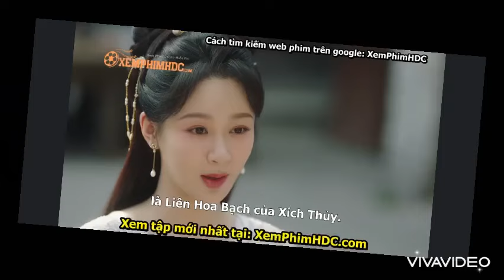TRƯỜNG TƯƠNG TƯ PHẦN 2 TẬP 5, 6 VIETSUB: DƯƠNG TỬ, ĐẶNG VI, TRƯƠNG VÃN Ý, ĐÀN KIỆN THỨ